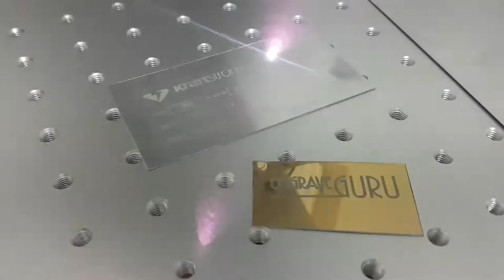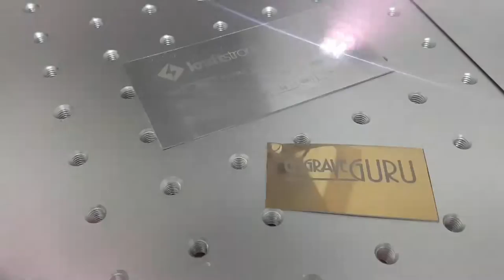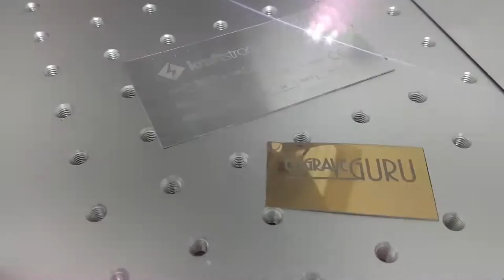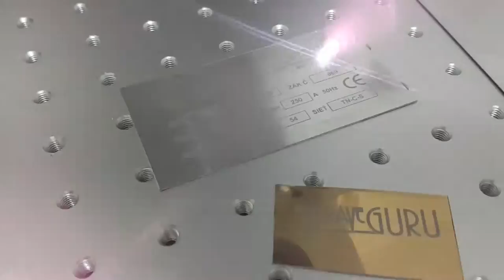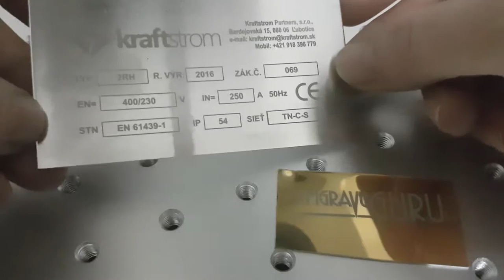How it's made engraving aluminium identification tag with fiber laser | Engrave Guru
Engraving aluminium identification tag with my new fiber laser Datalogic, engraved aluminium sheet.

This tag is for machine identifications.